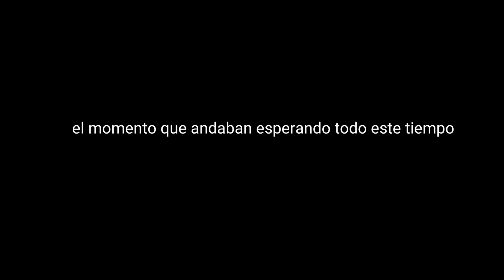Vlog a nicaragua (re-hecho) parte 2 (resubido en 4K)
He aqui la parte 2 del vlog a nicaragua pero esta vez en 4k. En esta parte comeremos un quesillo (que debo decir que  estuvo exquisito) y visitaremos familiares. Disfruten

Mi gamertag (de minecraft):
/VinyanCrafter32

Chao.